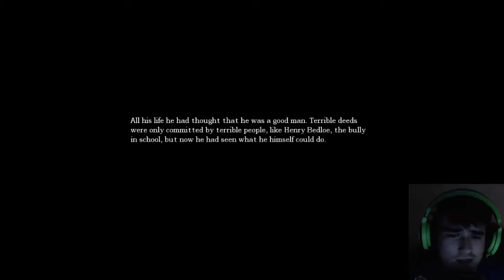BUT I DID GOOD!! - (Amnesia The Dark Decent ep. 20)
If you like my channel do not forget to spread the word about it to your friends! Thanks alot!